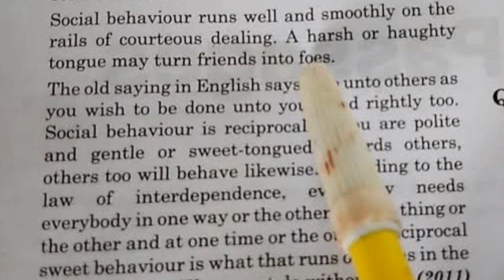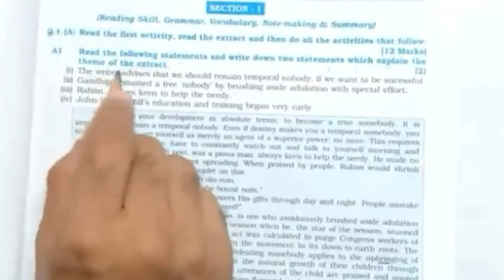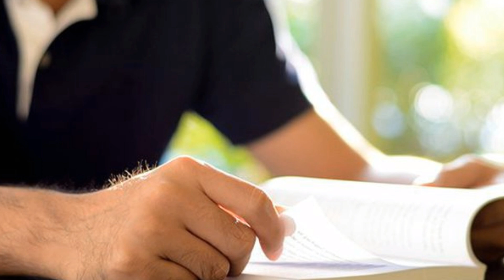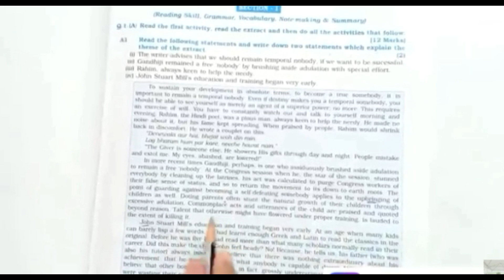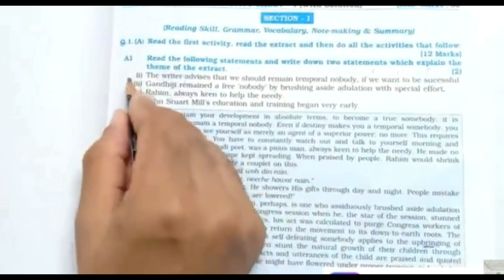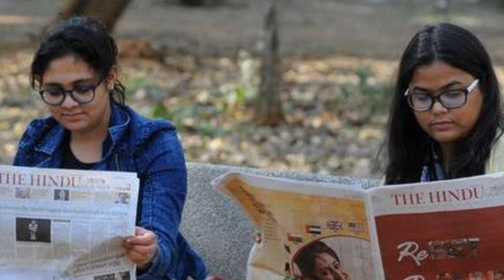Unseen Passage(Reading Comprehension) कैसे Solve करें?/How to Solve Unseen Passage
All doubt Cover in this video Related to Unseen passage-
unseen passage answer
unseen passage and question and answer
unseen passage and its summary
a short unseen passage
unseen passage based on story